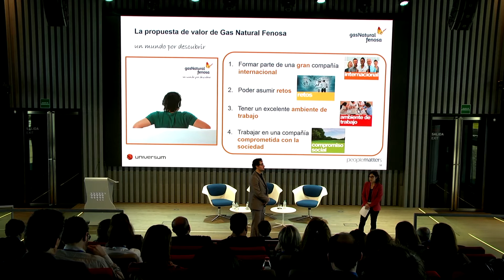El caso Gas Natural Fenosa "Un mundo por descubrir"